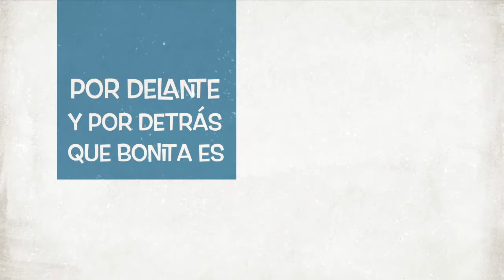BMW 650 GT de Roldán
Presentación del video de la nueva BMW adquirida por el amigo Roldán y de quien me puedo sentir orgulloso de haber recorrido algunos kilómetros juntos. Disfrútala.